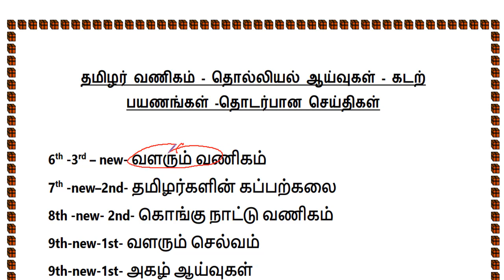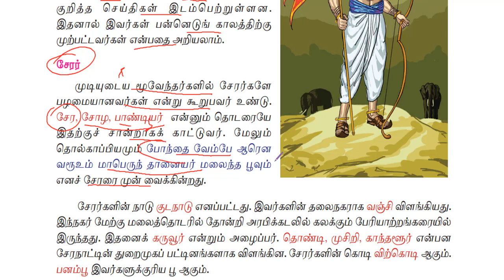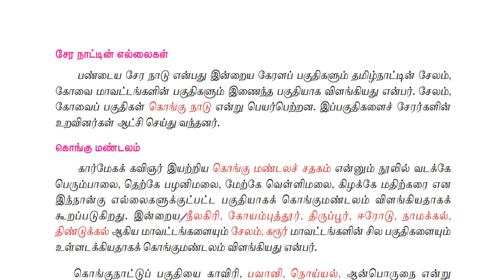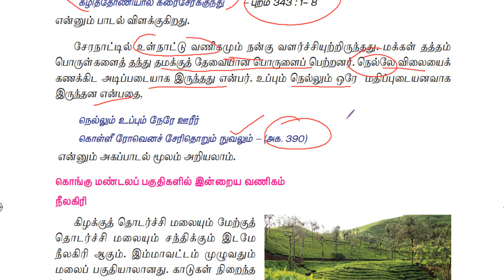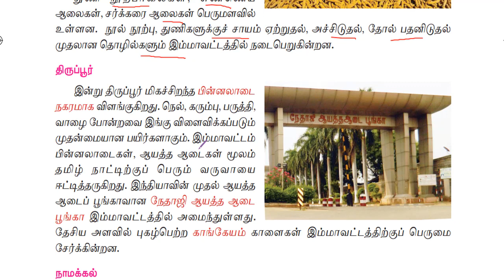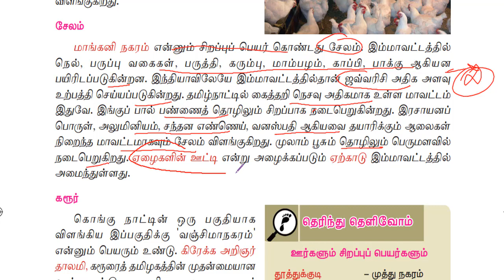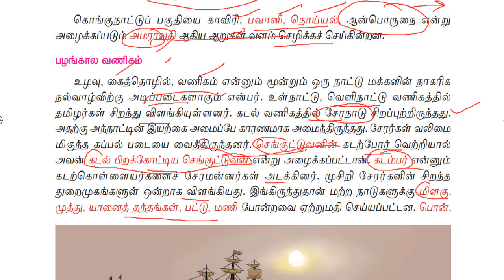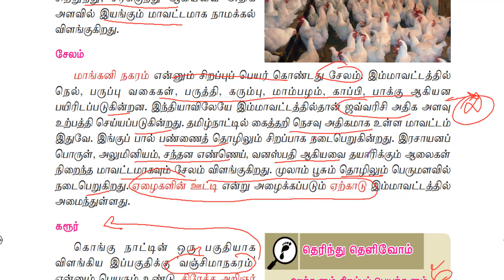SCH 9-8TH NEW TAMIL-கொங்கு நாட்டு வணிகம்-TNPSC TAMIL- KRISHOBA ACADEMY